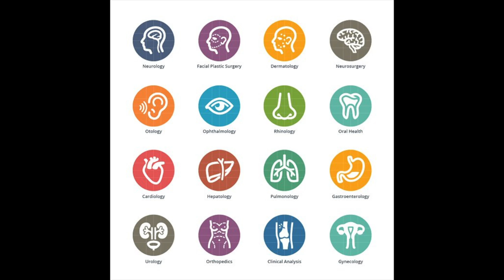Rabiah Nur's Culture of Health Grant Video Final//Spring of Light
Peace & Blessings :)